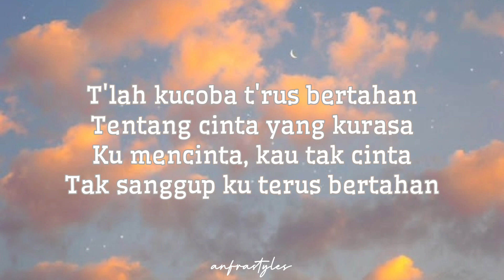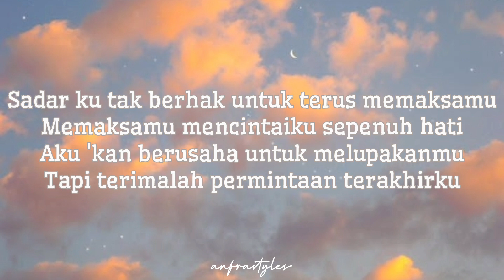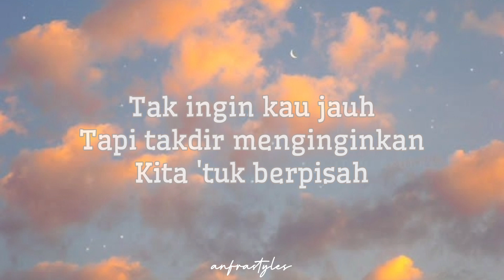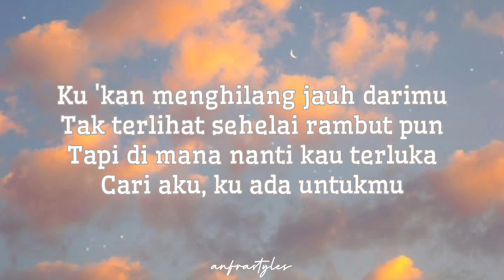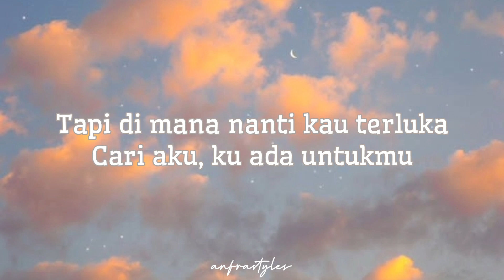Lyodra - Pesan Terakhir || Lirik